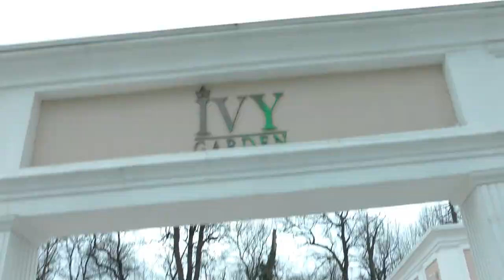NO EXCUSES-Meghan Trainor-Choreography by Zumba(r)Fitness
Filmed at my special friend Claudiu Gutu in Timisoara after an amazing zumba MC with Seluco Fernandez.My dance partner is Vivi Horváth from Hungary.